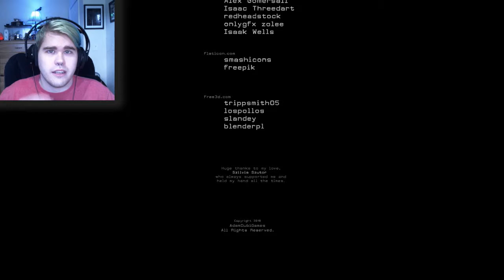Can't Wait For More | Adam: Lost Memories - Part 2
I can't believe I ended the last video just a bit before the end, but I can't wait for more!